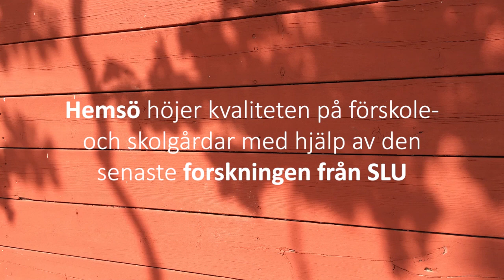Skolgårdslyftet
Vad kännetecknar en bra skolmiljö? Enligt Boverkets vägledning måste skolgårdar och förskolegårdar erbjuda miljöer som främjar barns och ungas allsidiga utveckling. Här måste finnas plats för lek, sport och vilda aktiviteter, men även för samtal, enskildhet, sinnliga upplevelser och stillhet. Men kan detta tillgodoses när bebyggelsen blir allt tätare och ytor minskas, framförallt i större städer? Hur har man historiskt tillgodosett detta när de förskolor och skolor som Hemsö idag förvaltar en gång byggdes?